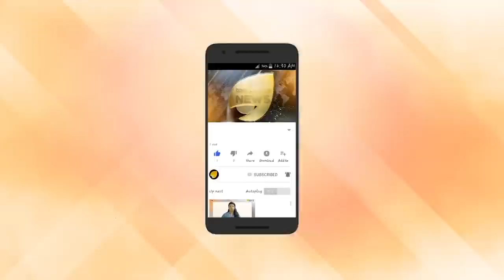അയ്യപ്പന്മാർ ഉച്ചത്തിൽ ശരണം വിളിക്കൂ. മന്ത്രി മലക്കം മറിഞ്ഞ് ഓടി ഒളിച്ചു